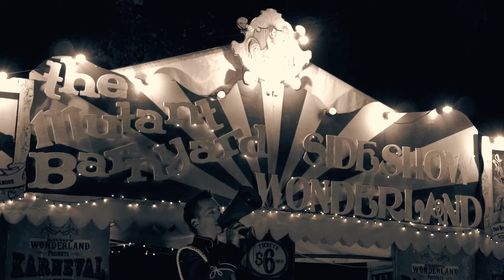The Space Cowboy presents The Mutant barnyard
The Space Cowboy's private collection is now Australia's only traveling freak animal museum and the largest collection of it's kind in the Southern hemisphere.

The Space Cowboy has gathered the largest collection of freak animals
in the Southern Hemisphere and now his magnificent museum
of mutations is on display.
Join him on safari and witness an exotic menagerie of marvels!
See a genuine two-headed calf, a fully grown two-headed turkey with
three legs, a six legged piglet with two bodies sharing a face
You will be talking about this eye-popping carnival of wonders

Video Featuring host Dr Rube De Walt and a sneak peak of The Lizard Man.

shot and cut by
Hamish McCormick